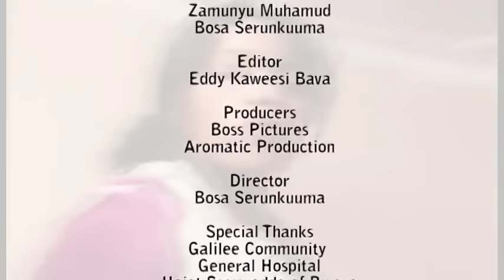Ekiraamo Episode 56